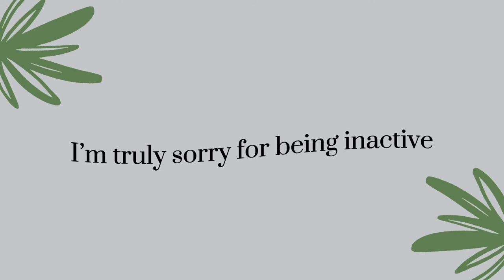COLOUR CODES FOR THE BACKGROUND OF YOUR VIDEOS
Hello everyone!

Like mentioned in the video, I'm sorry for being inactive with my channel. Although I hope you enjoy todays video on, colour codes for the background of your videos.
*APPLY ONLY IF YOU ARE BEING SERIOUS*

have video suggestions?  comment them down below!